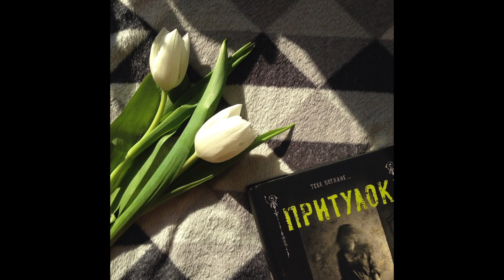Перший семінар по фотозйомці